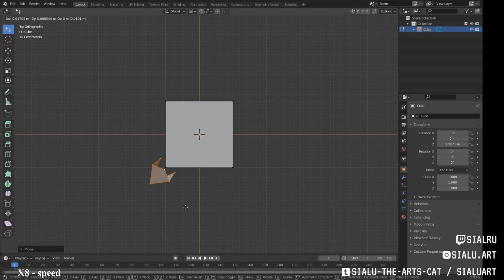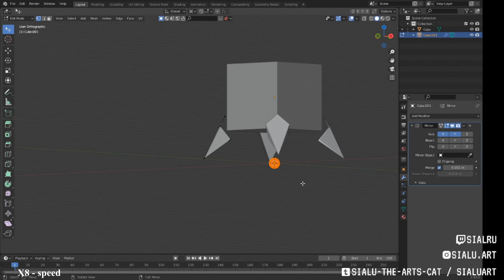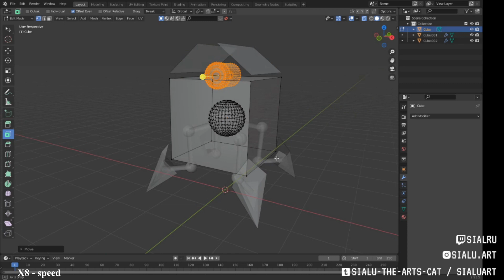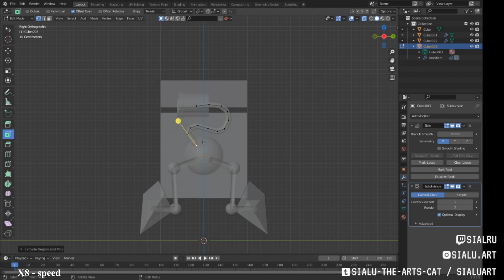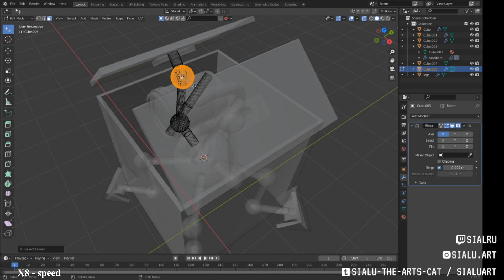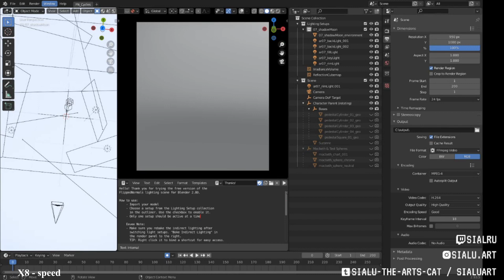SculptJanuary 2022 - Square character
Continuing today with Day 30 of SculptJanuary 2022
Square character